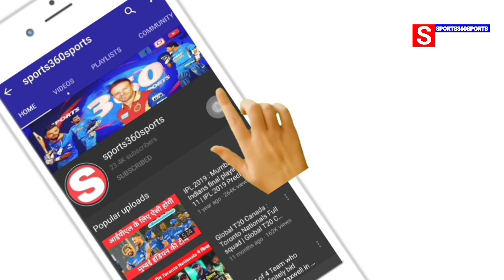जब सकलैन मुश्ताक ने बीवी को होटल की अलमारी में बंद कर दिया था /sports360sports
सकलैन मुश्ताक ने पत्नी को साथ रखने के लिए उन्हें होटल की अलमारी में छुपाया, तब अजहर और यूसुफ ने पकड़ लिया था
Saqlain Mushtaq, 1999 World Cup, Saqlain Mushtaq wife, Saqlain Mushtaq hid his wife, Pakistan Cricket Board, 1999 World Cup in England, cupboard of his hotel room, Pakistan’s Saqlain Mushtaq, Former Pakistan cricketer Saqlain Mushtaq

लॉकडाउन में विराट कोहली की कमाई

आईपीएल इतिहास के 10 सिक्स वीडियो लिंक